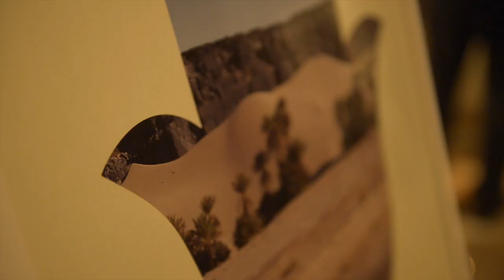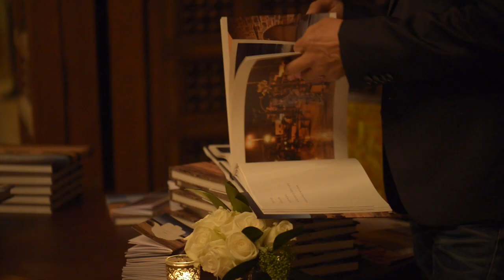Maroc Saharien Terre d'inspiration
Pars, voyage, respire, écoute, observe et surtout rapporte à chacun d'entre nous
tes photographies. Tel est le message que nous donne la jeune artiste photographe
marocaine Nezha Alaoui. C'est donc dans cet esprit que cette amoureuse
inconditionnelle du désert est partie à la rencontre des peuples nomades et des
paysages craquelés par le soleil du grand sud, là même où les étendues désolées
forcent à la réflexion.
Épaisses portes colorées renfermant des trésors cachés, portraits marqués par le soleil
brûlant, découverte d'une oasis au beau milieu de nulle part... l'objectif pointu de
Nezha Alaoui, avec sa signature technique personnelle, a capté, sur le vif, les plus
beaux endroits, les plus intenses émotions des visages qui ont croisé son chemin. Son
travail, quasi initiatique, empreint d'humilité et d'un profond respect, met en lumière le
désert de sable et de rocaille.
C'est une offrande d'instantanés époustouflants, le témoin de l'inspiration que lui
souffle son amour du Maroc saharien.
Laissez-vous inviter à la méditation et au rêve au travers de l'image jusqu'aux frontières
reculées de la Mauritanie ! Voici un véritable chef-d'oeuvre photographique, un pur
acte d'amour pictural.

Née en 1982 à Rabat, Nezha Alaoui, artiste dans l'âme, parcourt le monde et multiplie
les expériences. Tour à tour écrivain, productrice, photographe, elle a réalisé des
reportages en Haïti, en Éthiopie, au Mozambique et en Mauritanie.

Maroc Saharien, terre d'inspiration aux éditions du Cherche Midi, livre en vente dans les librairies, en France et au Maroc